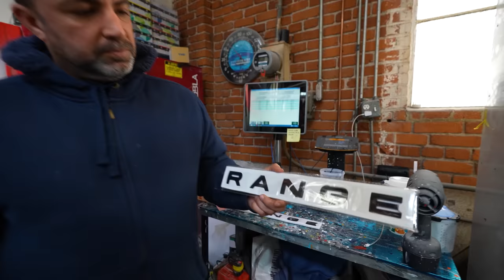INSANE Khaki Green Range Rover TRANSFORMATION & a Techart Porsche Taycan!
2 Feature cars in todays Episode!

Porsche Taycan Turbo with a full Tehcart Carbon Fiber styling kit! This one already had the custom RDB Wheels on there and a full satin paint protection film. What a good looking electric car!

As usual the Range Rover game starts and ends here! Another brand new Rover now wrapped in full satin khaki green with RDB "Zero" Wheels. Now you have seen the new Range Rover here in Satin black, satin silver, full white & more!

Lots of other shop project updates including the G63 4x4, SF90 Spider and Widebody Cullinan. These 3 will be dropping shortly!

INSANE SF90 Spider Ferrari with Full Body Kit, 1st in the World. + Green Porsche 992 Turbo S.